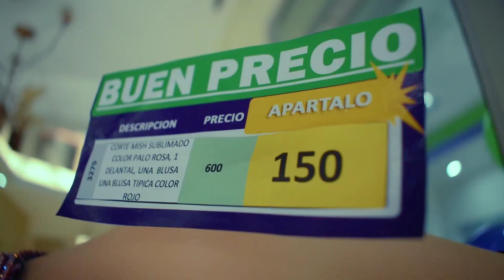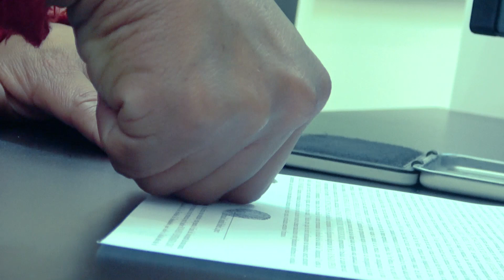MAS POR MENOS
Reapertura Agencia - Salcajá, Quetzaltenango.